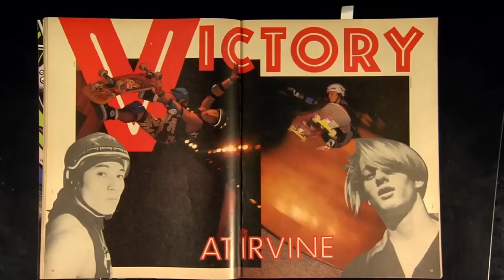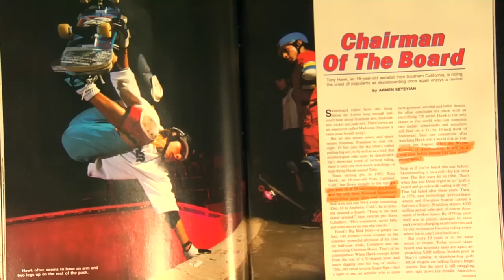ReSkate.com Extracto de Bones Brigade Hawk VS Hosoi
Un video extraído del documental Bones Brigade en donde se habla de la rivalidad de Tony Hawk VS Christian Hosoi